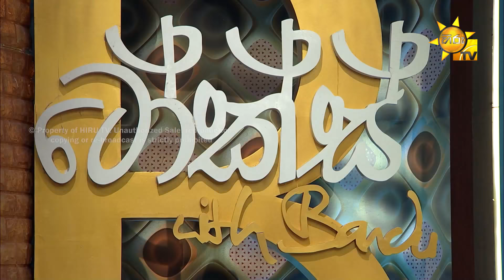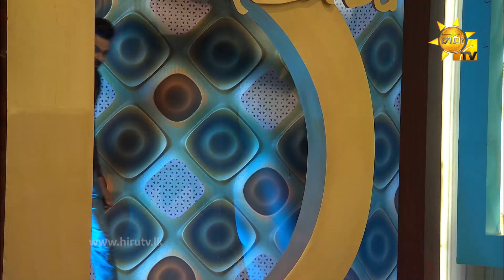Talks With Bandu - Givantha Arthasad & Sudarshana Bandara | EP 73 | 2022-01-09